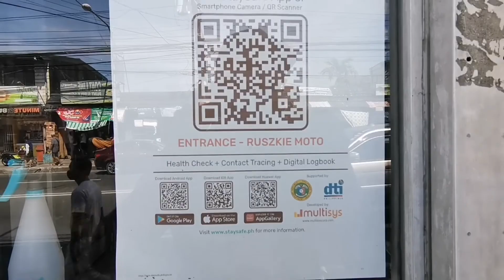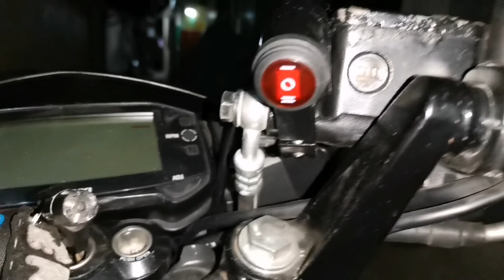RAIDER 150FI MAHINANG ILAW | SIBAK KAY RUSKIE MOTO!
Raider 150 FI Stock Led Headlight Problem dahil mahina during night time?
Sagot namin yan dito sa video na ito!

Project Liwanag by Ruszkie Moto on Raider 150FI

DSK V4 MINI DRIVING LIGHT